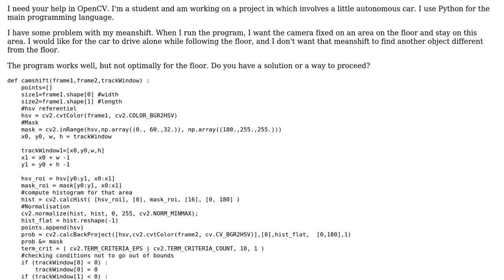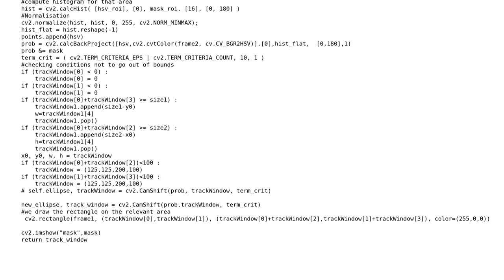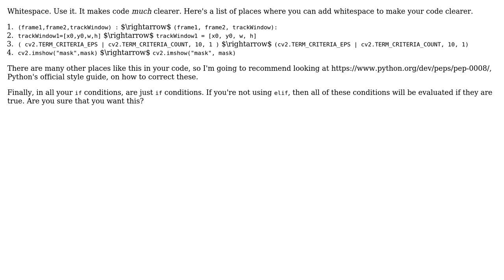Code Review: Track a fix area with meanshift -OpenCV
With thanks & praise to God, and with thanks to the many people who have made this project possible! | Content (except music & images) licensed under CC BY-SA | Music | Images & others | With thanks to user lilouch user Jamal user Ethan Bierlein and the Stack Exchange Network Trademarks are property of their respective owners. You are responsible for your own actions.